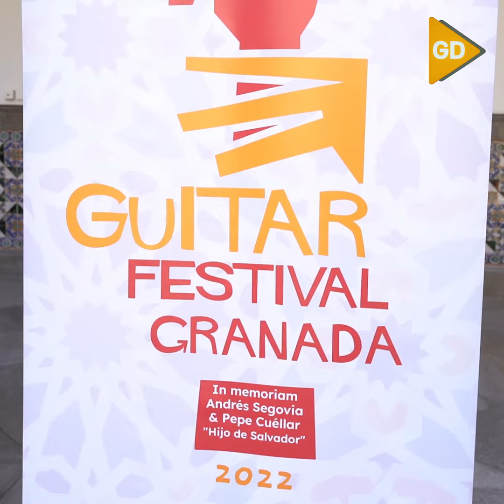El VI Festival Internacional de Guitarra acogerá el estreno nacional de una obra de Joaquín Rodrigo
El Festival de la Guitarra de Granada, considerado el “más ambicioso en torno a la guitarra española de cuantos se realizan en todo el mundo”, celebrará su sexta edición entre el 11 de julio y el 4 de agosto en diferentes espacios de la ciudad con un total de 27 conciertos, cuatro de ellos sinfónicos, ocho gratuitos y el estreno en España de una obra de Joaquín Rodrigo, además de conferencias, mesas redondas y la celebración del quinto Concurso Internacional de Construcción de Guitarras Antonio Marín Moreno.